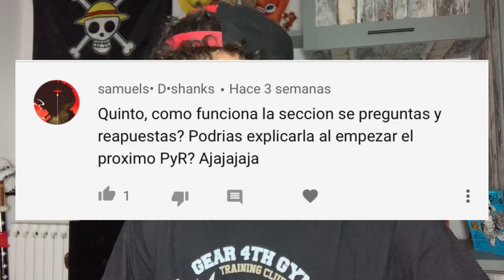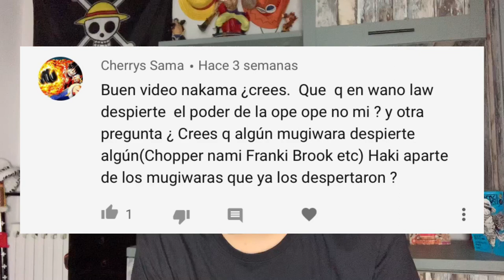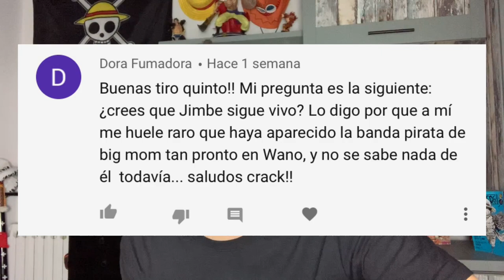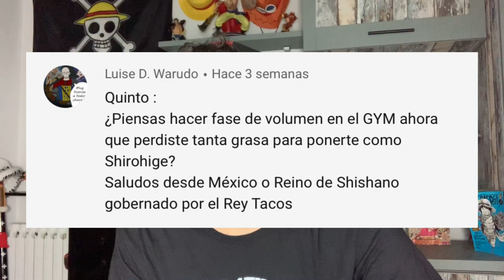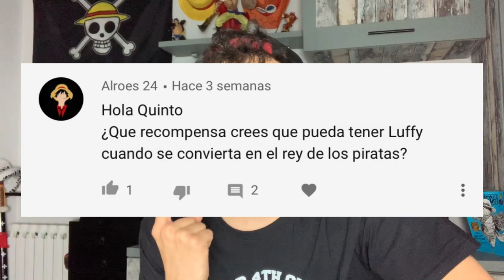¿KATAKURI SE UNIRÁ A LA FLOTA DE LOS MUGIWARAS TRAS LA MUERTE DE BIG MOM? - One Piece PyR